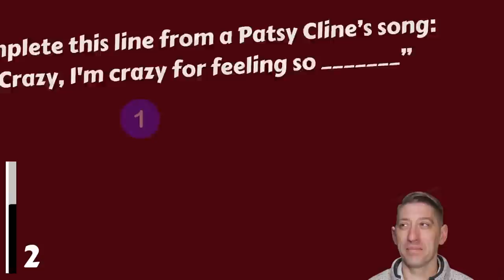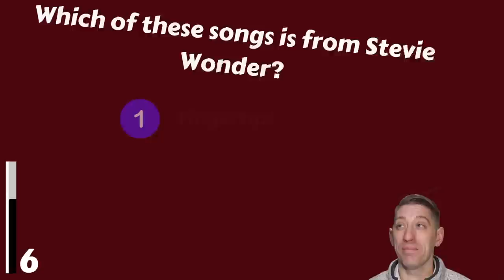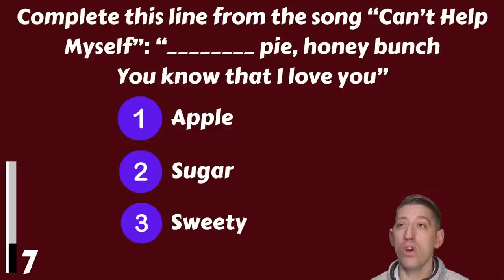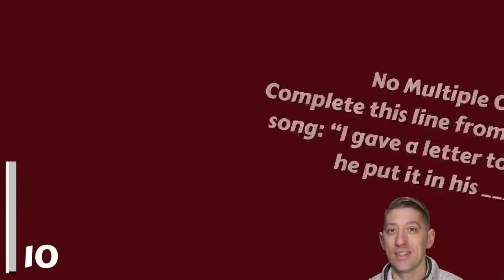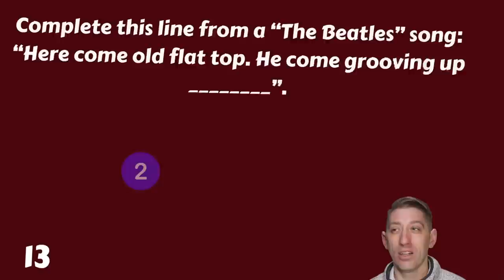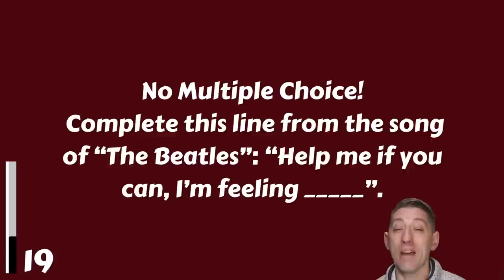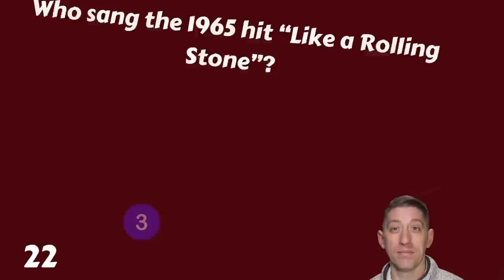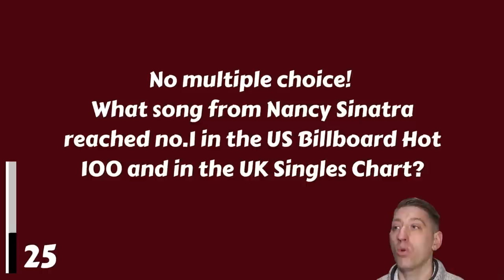1960s Quiz To See If Your Memory Still Works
Can you remember the 1960s? Take this quiz to see if your memory still works!

The 1960s were a tumultuous decade, and there was a lot going on in the world. This quiz will test your knowledge about the popular songs of the era. Good luck!